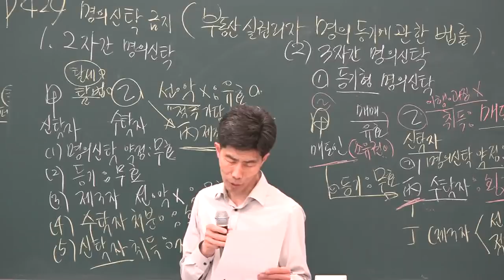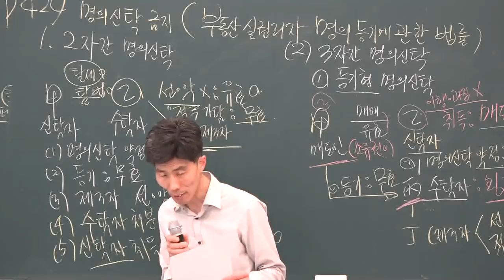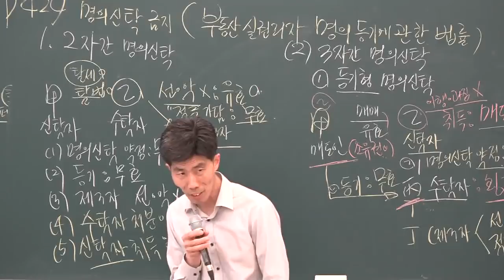[공전무] 2019년 공인중개사법령 및 중개실무 고급이론 4-24